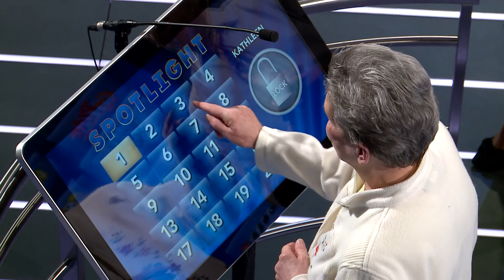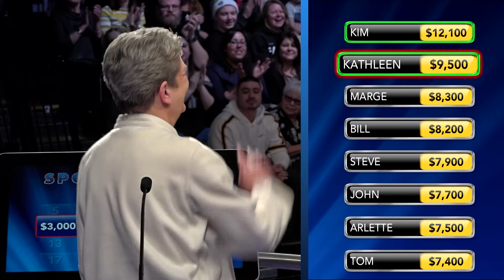ICYMI: January 26, 2019 Show